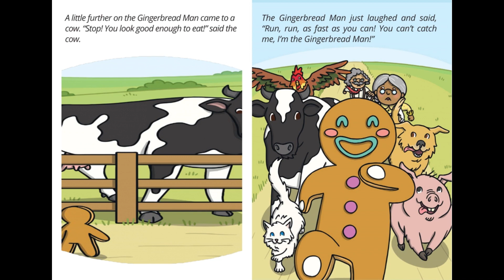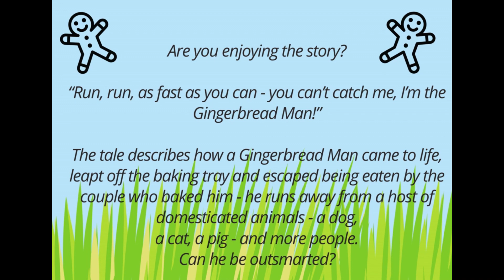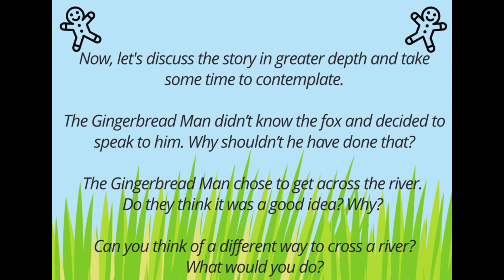The GingerBread Man | Learning Stories For Kids | English Kids Stories | Story Telling For Kids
“Run, run, as fast as you can - you can’t catch me, I’m the Gingerbread Man!”

The tale describes how a Gingerbread Man came to life, leapt off the baking tray and escaped being eaten by the couple who baked him - he runs away from a host of domesticated animals - a dog,
a cat, a pig - and more people.

Can he be outsmarted?

📗 You can purchase a copy for your own library by clicking the link:
USA/Hong Kong

This book is the intellectual property of the author, illustrator, and/or publisher. I am reading this book for the purpose of education.
This video is for read along and educational purposes only.